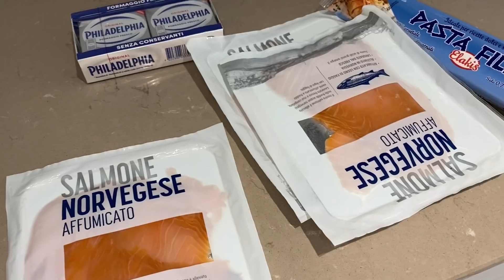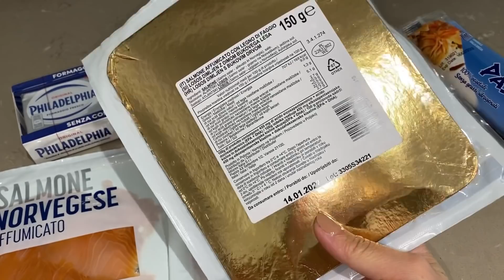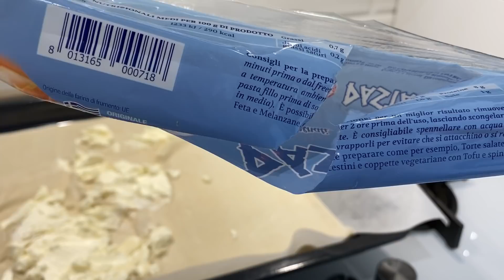un GIORNO con ME tra CASA , FAIL in CUCINA , SHOPPING & AGGIORNAMENTO - nelmondodiale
Ciao amiche di yt , spero che stiate bene .. un bacione grande 💖
⬇️ ⬇️   CONTATTI   ⬇️ ⬇️